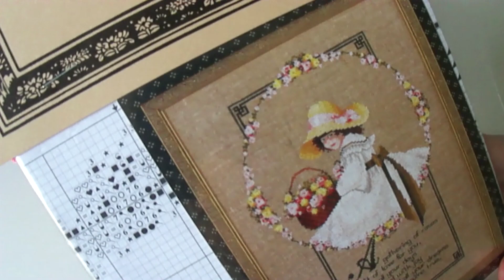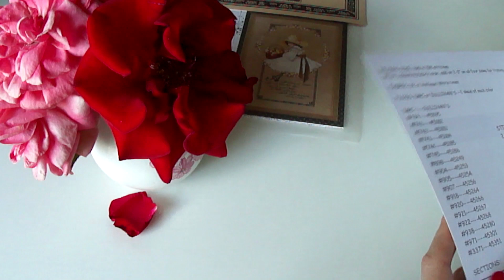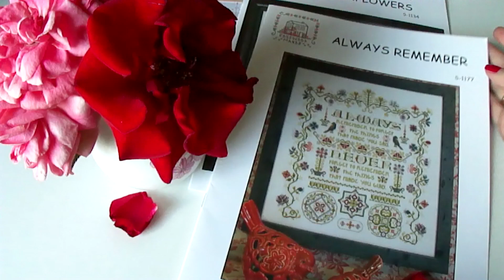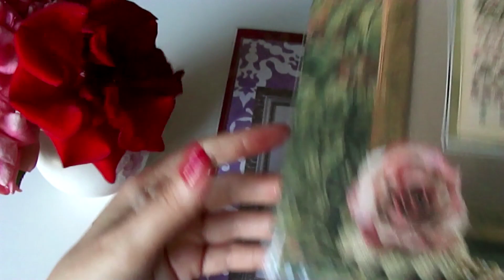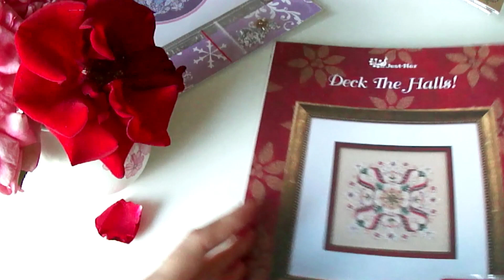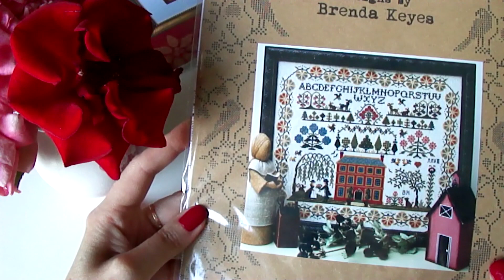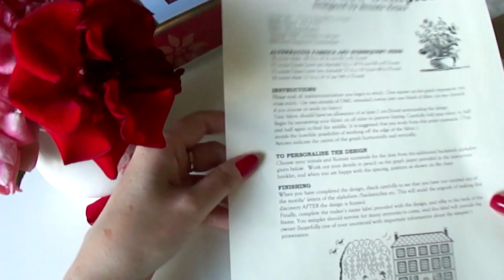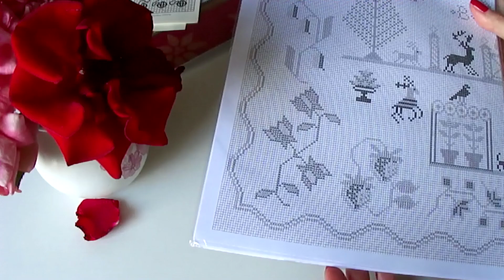163.Рукодельные покупки.Лето 2018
Чтобы забыть плохое ,что у вас было в жизни ,вспоминайте всё  хорошее) Более верный и точный посыл  на сэмплере "Всегда помни"